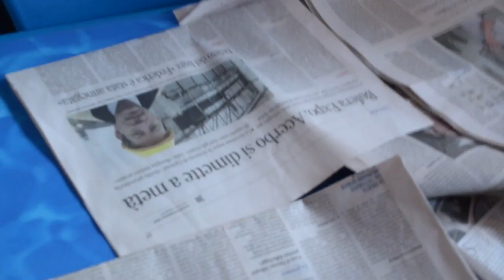Edicola Backstage 19 Settembre 2014